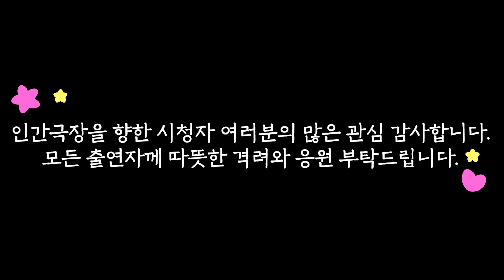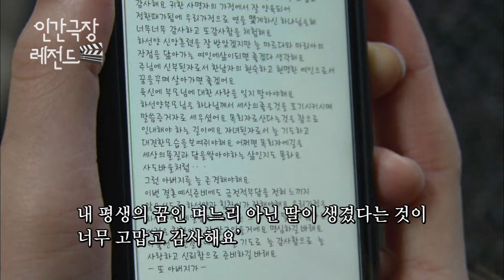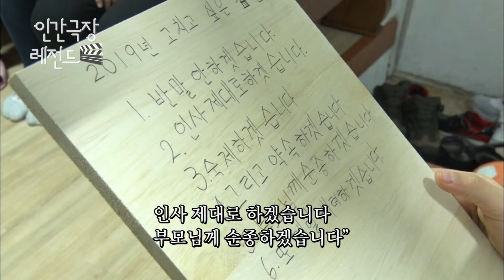[인간극장 레전드 #306-3] 처남이 초등학생? | 여덟이라 더 좋아(3/5) [KBS 190225-190303 방송]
팔 남매를 낳은 영진 씨와 명신 씨 부부.
드디어 막내까지 어린이집에 첫발을 내딛고,
개구쟁이 하진이와 하민이는 예비 매형과 함께 특별한 추억을 쌓는다.
교회 목사님인 가장, 영진 씨는 기업체에 사목으로 근무하며 생계를 이끌고
설날, 서울에 있는 명신 씨의 친정에 간 식구들.
아이들은 명절 분위기에 한껏 들떠있는데
오랜만에 엄마, 언니와 함께 정담을 나누던 명신 씨.
어린 시절 이야기에 갑자기 눈물을 터트린다.

*뭉클티비에서 업로드되었으면 하는 프로그램이나 '인간극장' 내용이 있다면 구글폼으로 신청해주세요!